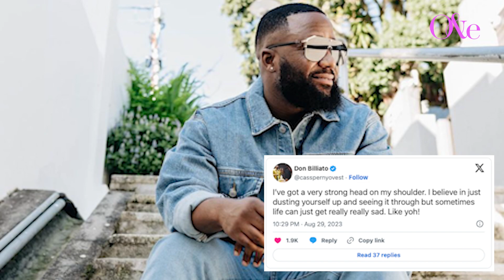Cassper Nyovest: on Feeling Sad, Worried and not being able to sleep